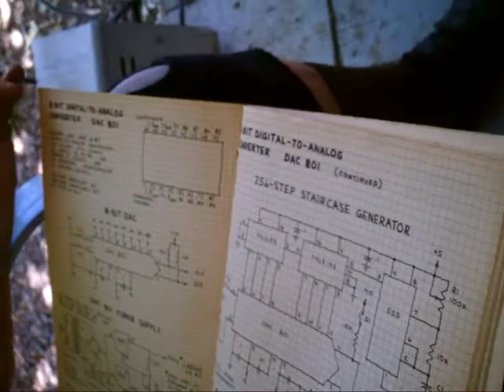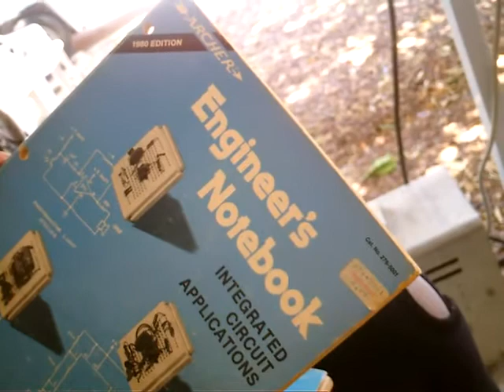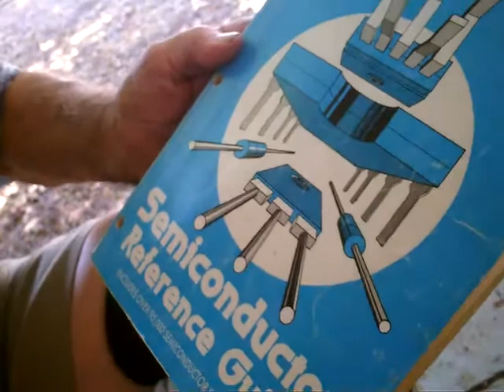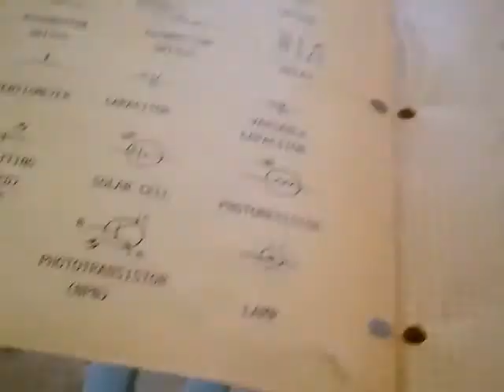Tom 13 7 3 Semiconductor Reference Guide